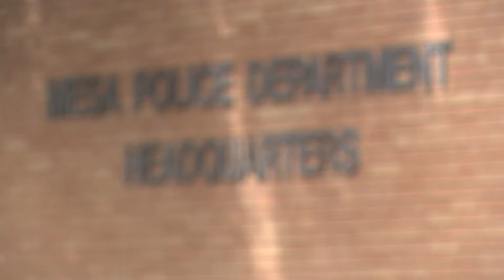Mesa police pledge to recruit more women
The Mesa Police Department is participating in the "30 by 30" initiative. The goal is to have women be 30% of recruiting classes by 2030.